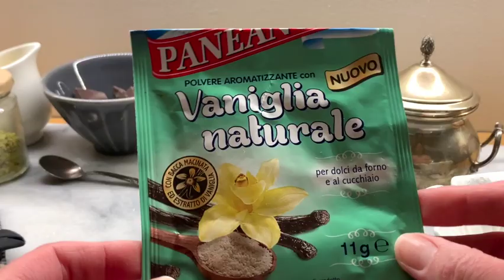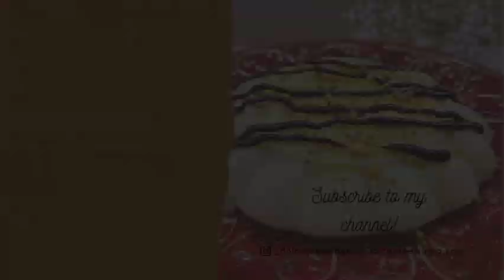Delizioso bianco mangiare siciliano | SENZA LATTE E SENZA UOVA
Questa ricetta devi assolutamente provarla. Un delizioso bianco mangiare siciliano facilissimo da preparare, senza latte e senza uova. Puoi usare la bevanda vegetale che preferisci e poi aromatizzarlo come vuoi tu.

L' idea di proportelo mi è venuta leggendo su Audible un libro molto bello intitolato Donnafugata, che narra le vicende del barone Corrado e della sua famiglia, nella mia adorata terra del sole.

DONNAFUGATA, di Costanza DiQuattro

- Ingredienti -
250 ml bevanda vegetale (o il latte che preferisci, io ho scelto il latte di soia)
25 gr amido di mais
50 gr zucchero
la punta del cucchiaino di vaniglia in povere

- Per aromatizzare -
Scorza di arancia
Scorza di limone
- Per farcire -
Cannella in polvere
Granella d pistacchio
Cioccolato fuso o in scaglie
- Sostituzioni -
Puoi sostituire il latte con il latte di mandorla siciliano e realizzare la versione gustosa alla mandorla.

In un pentolino mescola le polveri e poi aggiungi il latte poco per volta. Mescola per eliminare i grumi.
Cuoci su fiamma dolce finche il bianco mangiare sarà cremoso e liscio.
Versalo in un contenitore per budino e mettilo in frigo per 3 h circa, o tutta la notte.
Servi accompagnato da una salsa al cioccolato e granella di pistacchio, o con il topping che preferisci.
Buon appetito.

⭐︎ English Version ⭐︎

This recipe you absolutely must try it. A delicious Sicilian white to eat very easy to prepare, without milk and without eggs. You can use the vegetable drink of your choice and then flavor it however you want.

- Ingredients -
1 cup plant based milk (or the milk of choice, I used soy)
3 tbsp corn starch
1/4 cup sugar
1/2 tsp vanilla ext.

- Flavoring options -
Orange peel
Lemon peel
- Topping ideas -
Chocolate sauce
Ground pistachios
Groung cinnamon
- Substituions -
You can substitute the milk with Sicilian almond milk and make the tasty almond version.

In a saucepan, mix the powder ingredients and then add the milk a little at the time. Stir to get rid of lumps.
Cook over low heat until the bianco mangiare is creamy and smooth.
Pour it into a pudding container and refrigerate for about 3 hours, or overnight.
Serve accompanied by a chocolate sauce and chopped pistachios, or with the topping of your choice.